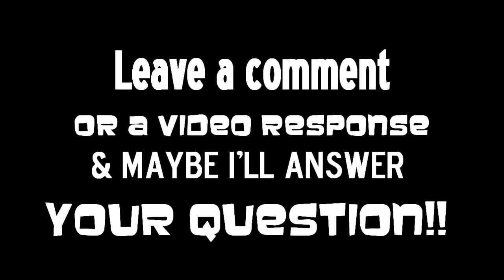Tranny Questionnaire: ASK JB!?